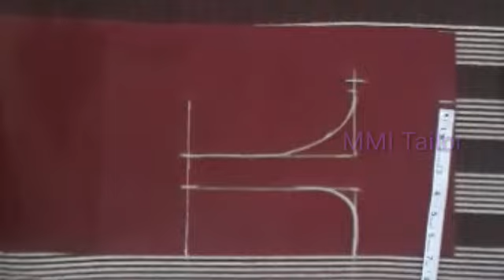Bra cutting and stitching in tamil/பிரா வெட்டி தைக்கும் முறை தமிழில் /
Bra cutting and stitching vedio

Elastic free bra cutting and stitching vedio in tamil

naiduhall bra cutting and stitching
back open bra cutting
back open bra stitching